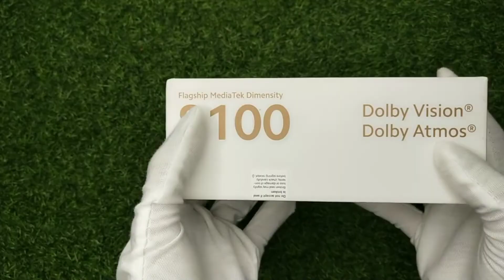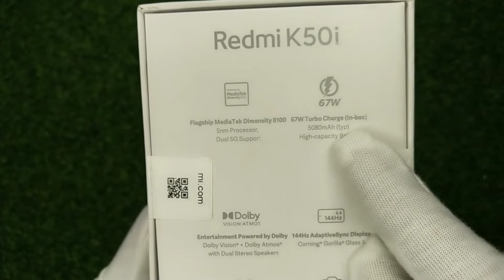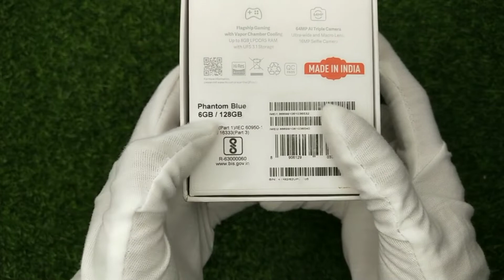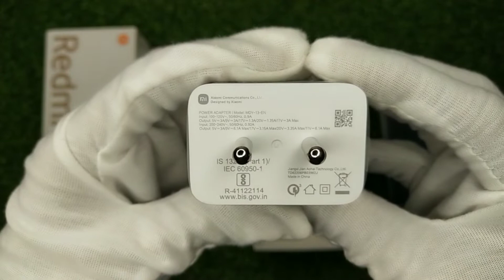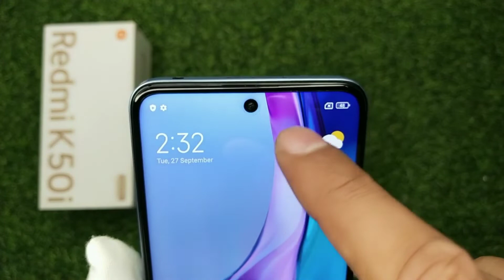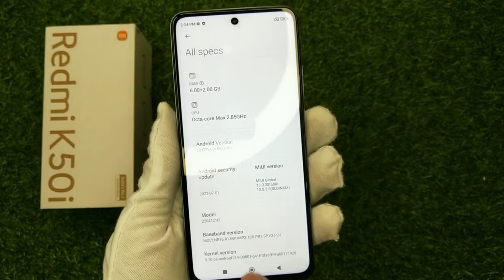& First Impressions⚡The Fastest Smartphone Under Rs.30000/Unboxing-53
Redmi K50i 5G Unboxing & First Impressions⚡The Fastest Smartphone Under Rs.30000?!
 Doston, Aaj Ke Video Me Hum Kar Rahe Hain Redmi K50i Ki Unboxing, ye phone aata hain 144Hz LCD Screen, Dimensity 8100, 67W Charging ke sath to Aap Iss Video Ko Ant Tak Dekhiye Aur Video Ko Like Aur Share Karna na Bhoole.
RedmiK50i
6GB+128GB: ₹25,999 | 8GB+256GB: ₹28,999
pan india dilevery
visit us-
1st shop- Adeeb mobile center/sabzi mandi/dharanaula road/Almora/Uttrakhand/
2nd shop- M.S.Electronics/near loha sher/chowk bazar/Almora/Uttrakhand